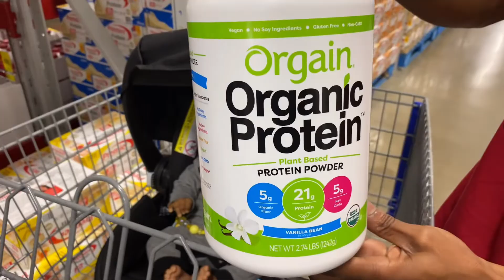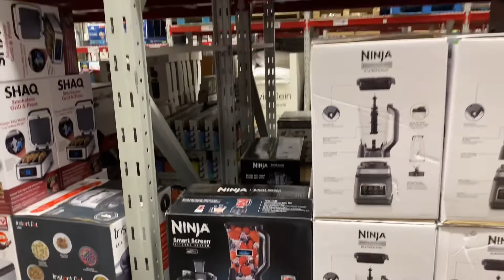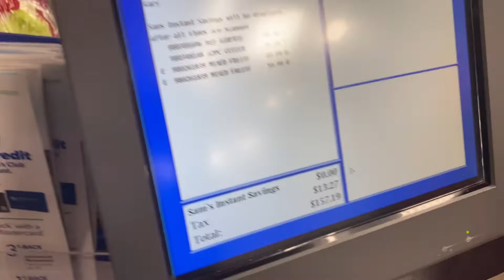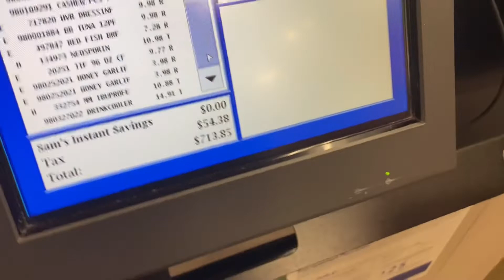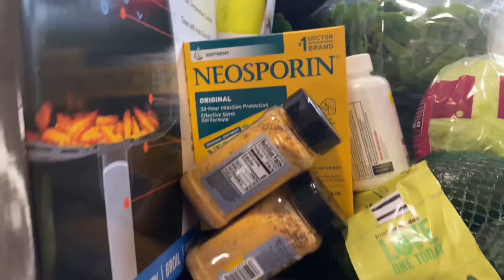Shopping with reborn baby art doll at sam's club huge haul for green smoothie items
Shopping with reborn baby art doll at Sam's club huge haul for green smoothie items. I going to do the 10 day smoothie and needed to get the items that I will need to make them. My reborn baby boy got some nice reactions while we were in Sam's club. I enjoy spending time with my reborn baby art dolls and hope that you are enjoying also:)

Reborn baby's are collectibles for Adults. The reborn baby dolls that you see in the video are not real and are not intended for children. They are a work of art made by hand to look life like as possible. So yes they look real but are not real babies or kids:) These videos are for adult entertainment.

TT Wish List if you like to send some love:)

Walmart love list